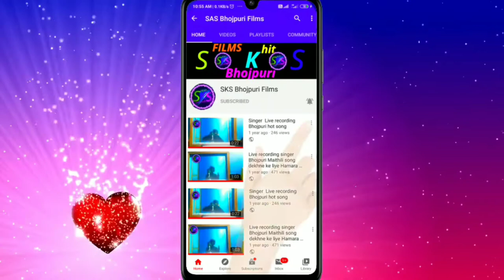Play36 Video_Song Live_ Chhod Ke Nahin Har chal gailu Yaar Ke SingerShivramSahu SKSBhojpurifilms